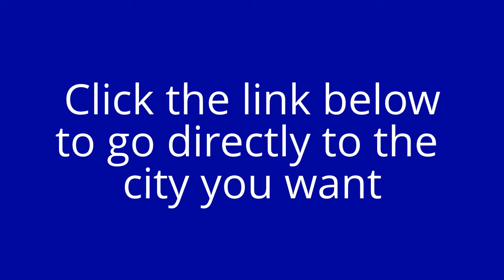Find Scrub Stores in Clearwater, Florida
This is where you will find Scrub and Uniform Stores in Clearwater, Florida. Below are store listings in various cities near you that carry medical scrubs, nursing scrubs and uniforms and also a huge variety and selection of other scrubs and uniforms.